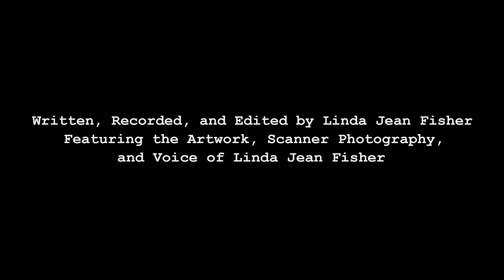Work Period: 15 July 2019 – 21 July 2019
Have you ever seen the motion picture footage of Helen Frankenthaler executing one of her signature large-scale paintings?  I have seen several film clips and, in every one, she moves with the grace of a principal dancer.  Frankenthaler thinned her oil paint with turpentine to the consistency of watercolor and painted it onto unprimed canvas which she laid on the floor.  The paint soaked into the canvas and the oil spread out, sometimes creating a halo-like effect.  She manipulated the paint by pouring, dripping, sponging, using paint rollers, and occasionally deploying squeegees.  As well as reminding me of a principal dancer, the other vocation that comes to mind while watching Helen Frankenthaler move around her canvases is vacuum cleaning.  The watery colors on the far end of her vacuum wand-like paint applicators are ready to run amuck and she lets them do just that but with intent.  It could have sounded insulting to her if I had ever divulged this impression of mine.  Then again, maybe not after I explained what I meant by it.  I am sure you have seen many a housekeeper move a vacuum wand back and forth to look busy while passing time during a scheduled period of work.  This is not the vacuuming that Helen Frankenthaler appears to be doing.  Helen’s mojo passed through her painting tools as if they were magic wands and there are people who move vacuums across carpets and floors with great panache.  This is because they are not merely cleaning surfaces by suction.  They are using their why to perform their how with ingenuity.  This notion would have made Helen smile.  A smile I will always love because when I am in the presence of her work, I feel the joy behind her practice.  Damn, she understood paint and she will always be one of my greatest inspirations.  Hail Helen.  Am I going to get black listed for that reference?